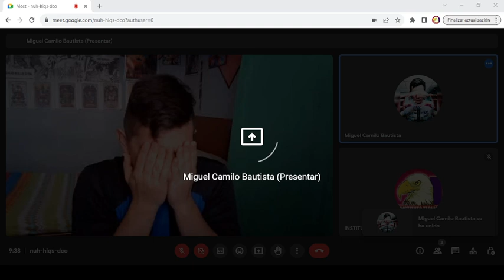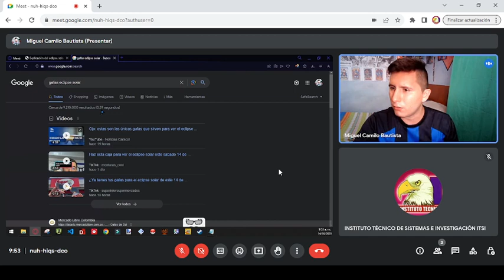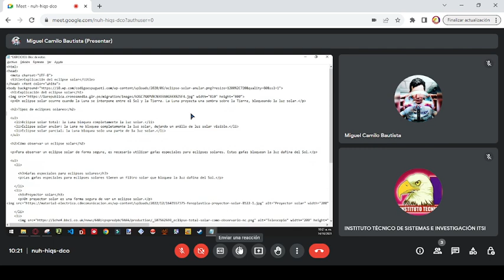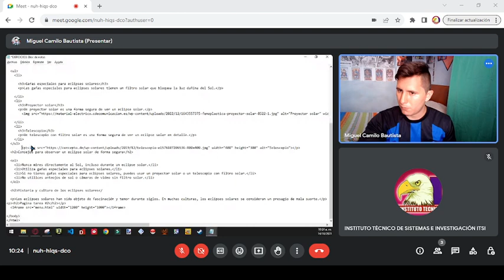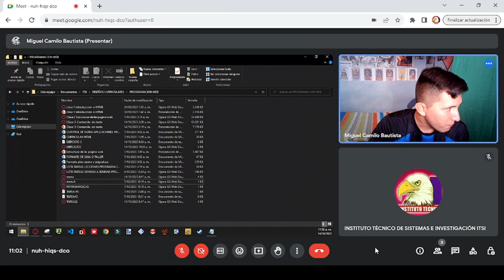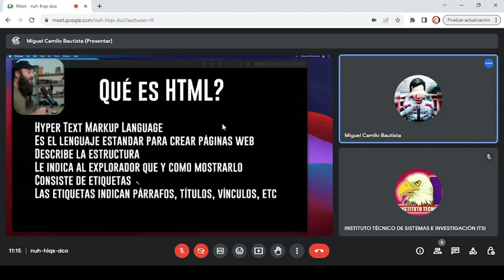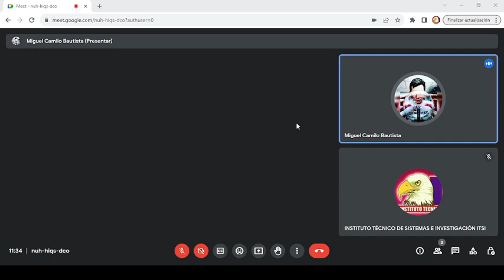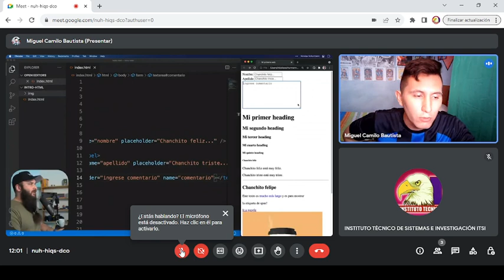CLASE 3 PARTE 2 DISEÑO PAGINA WEB